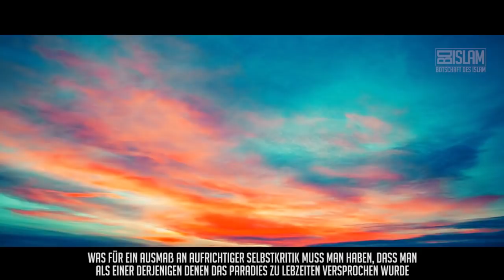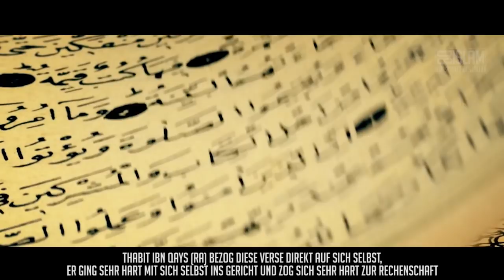Der erste Schritt zur Besserung ᴴᴰ ┇ Eine besondere Eigenschaft ┇ BDI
Umar ibn al-Khattab (ra) sagte:
„Ziehe dich selbst zur Rechenschaft, bevor der Tag kommt, an dem du zur Rechenschaft gezogen wirst.“

Wir sollten uns nicht irgendwie zur Rechenschaft ziehen, sondern müssen diese Selbstreflexion mit einem hohen Maß an Aufrichtigkeit angehen.